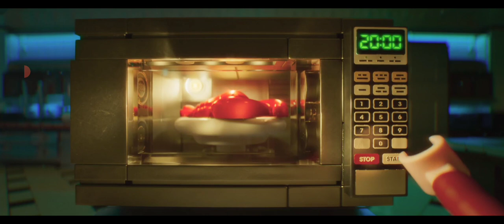Ionuț Ionescu - Batman (Lego Batman)